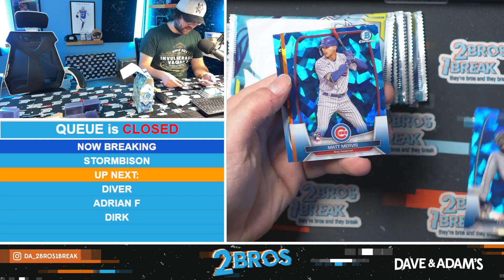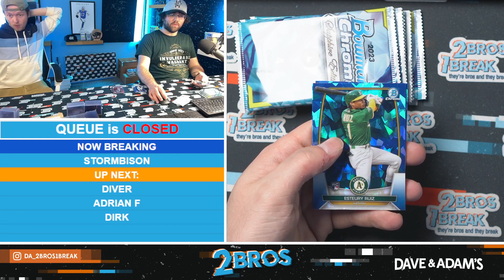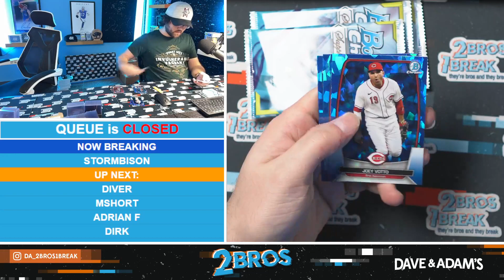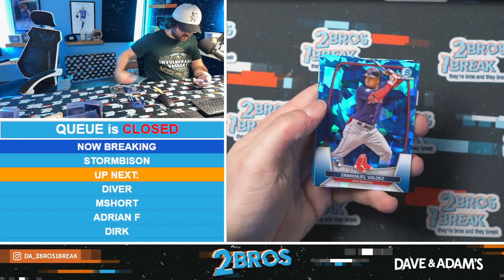Stormbison's Chrome Sapphire Break 3/18/24